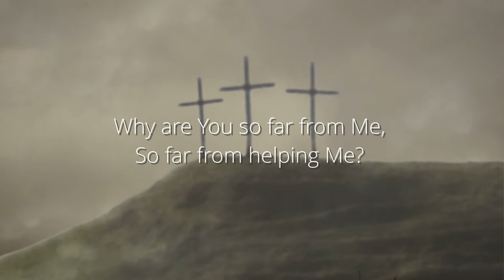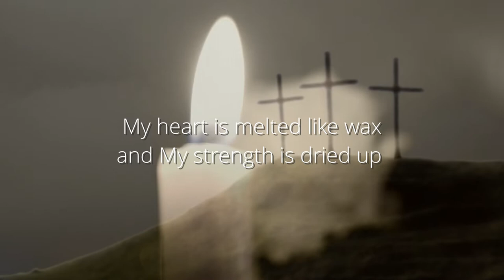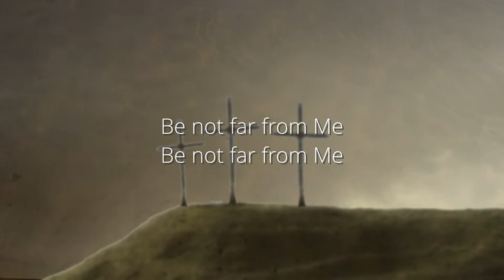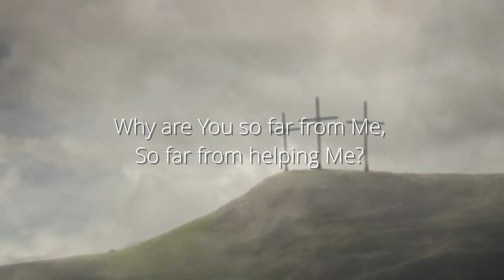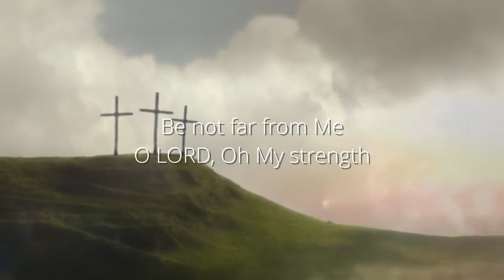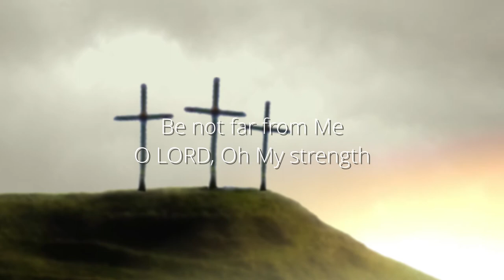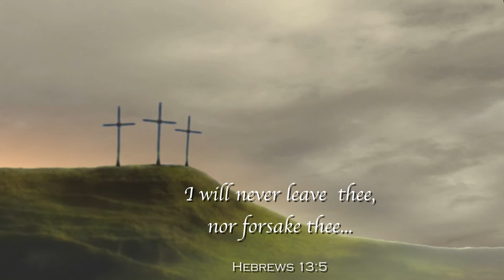My GOD, My GOD - Les Filles Official Video with lyrics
This new song was written specifically for the Easter season. It was written actually about two years ago but not yet released. It is the story of the God the Father forsaking His only begotten Son JESUS, in order that He might never leave us, although we never deserved it. It is the prayer that JESUS had made while He was hanging there on the Cross for you and me.
May GOD speak to you through this song more about this wonderful story of Easter.

CHORUS
Why are You so far from Me,
So far from helping Me?
Be not far from Me
I
I’m poured out like water
and My bones are out of joint
My heart is melted like wax
and My strength is dried up
Like potsherd
II
They pierced My hands and My feet
They look and stare upon Me
They part my garments among them
And cast lots upon
My vesture

BRIDGE
Eli, Eli, lama sabachtani
O LORD, Oh My strength
O LORD, You are holy
"My GOD, My GOD"  written by Les Filles on March 9 2020
Mastered on April 16 2022
Video created on April 16 2022

May you be blessed abundantly by the LORD as you remember the true story of Easter, and what JESUS has done for you on the cross.